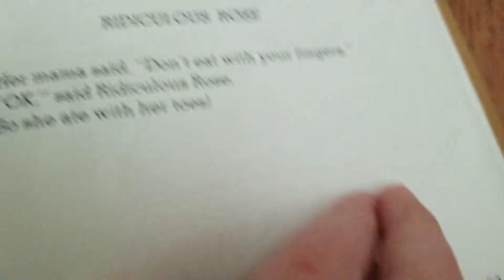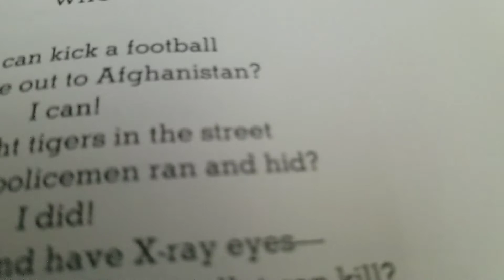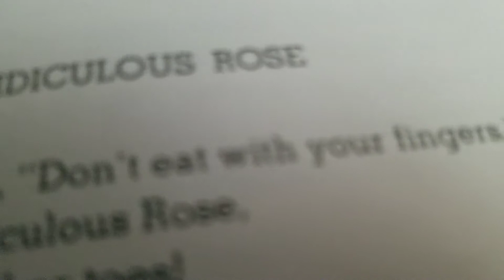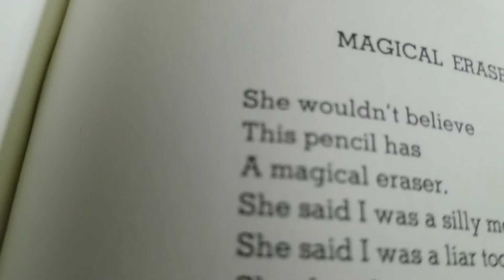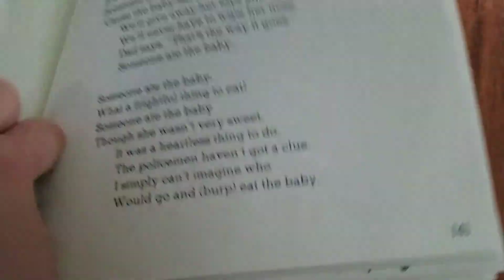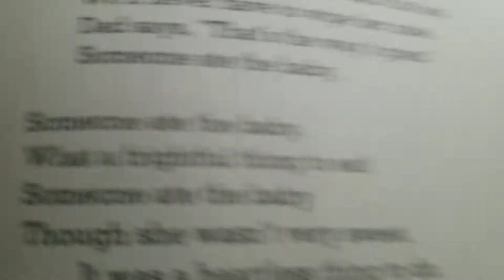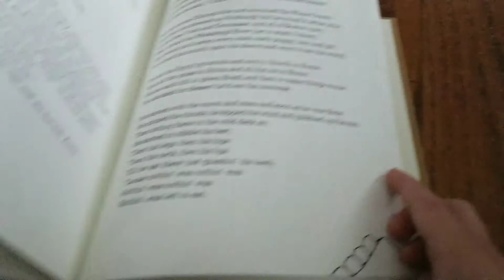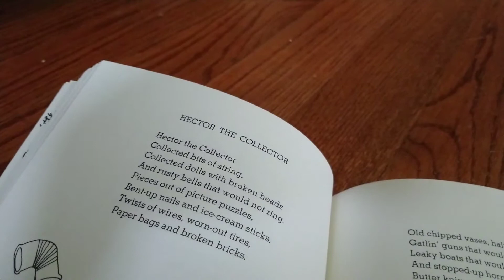Where the sidewalk ends, part1#.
Part 1#,of Where the sidewalk ends 😁